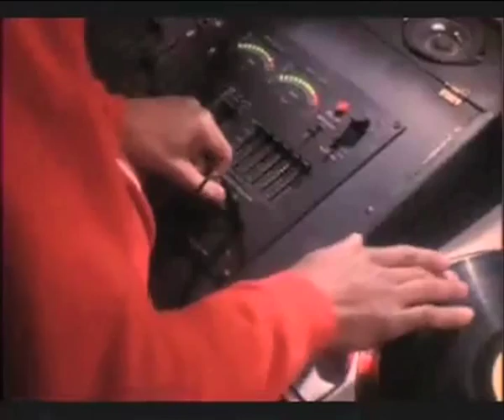"It's Working" MR FRISBEE feat The Pitch Invaders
This ones for the old school B Boys & B Girls, featuring a crafty slice of Beat Street, Ellaskins, & Jason Bradbury from the Gadget Show busting some extreme catapilar at the end.
 hope you like it, if you do let me know,  it also features guest cuts from "Necron 99 & Thundercut" from the mighty "PITCH INVADERS"

For the best golden era inspired clothing check